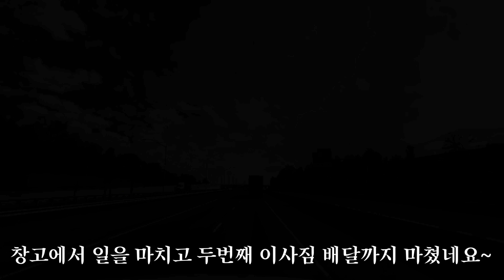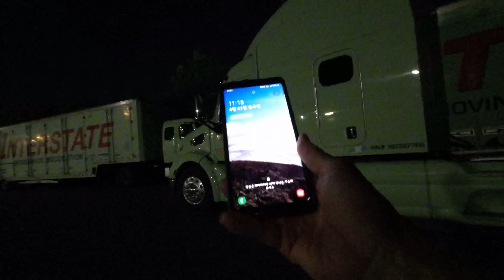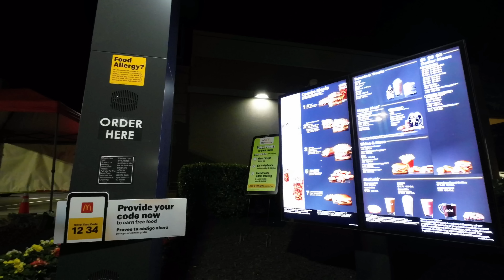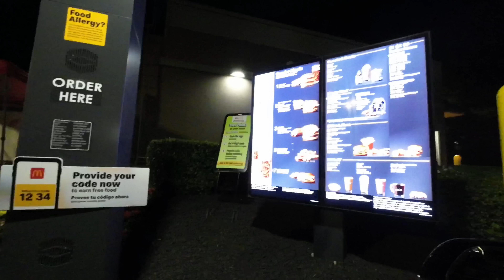[미국 일상 Vlog] 백 투 홈 트립! Day 6. “한번에 몰아서 일 마치고 늦은 밤 집에 돌아와서 마시는 시원한 맥주~ 캬아!“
집에 돌아 왔습니다!